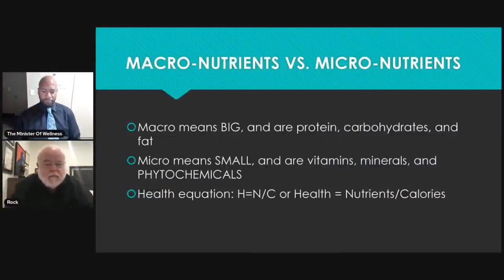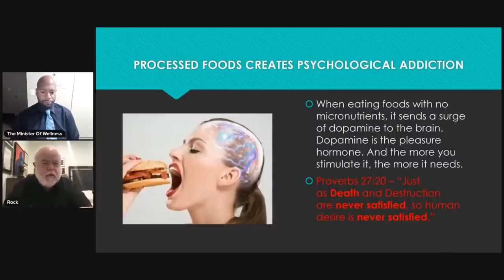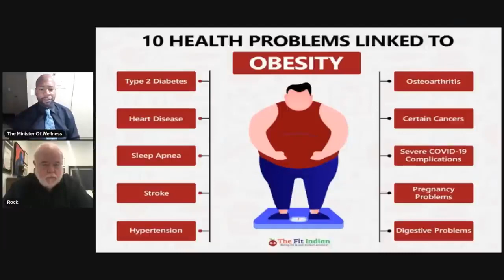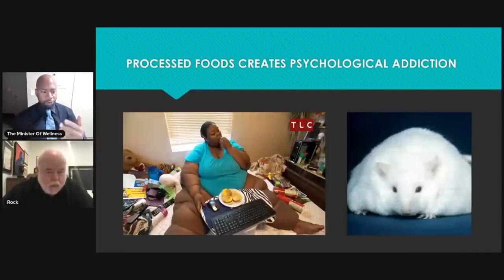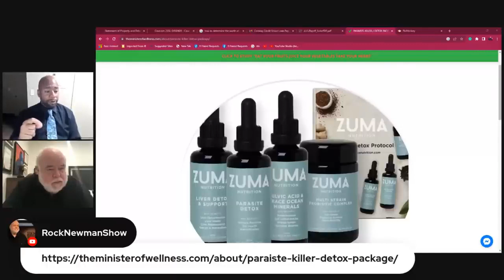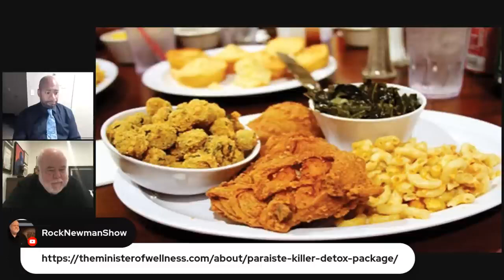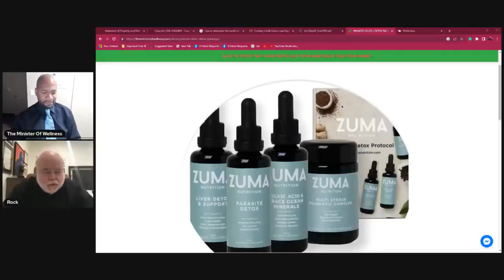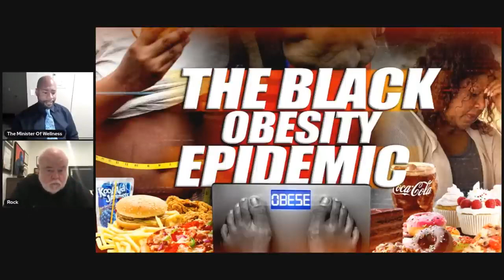The Minister Of Wellness SOUNDS THE ALARM About The Intentional Creation Of The OBESITY CRISIS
The Minister Of Wellness Nathaniel Jordan Health News Segment: The Minister Of Wellness SOUNDS THE ALARM About The Intentional Creation Of The OBESITY CRISIS